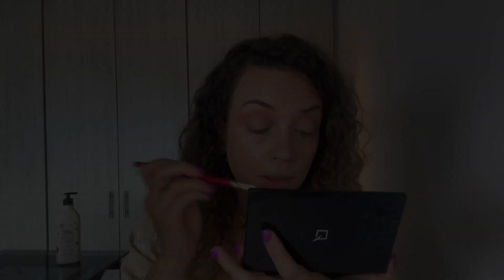Maquillaje Social Evento en el día. Yanbal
🧡 Unete a mi equipo de ventas: hermosas y exitosas

Tienda Colombia 🇨🇴

Tienda USA 🇺🇸

Tienda en Peru 🇵🇪 Con mi amiga Meylin

0:00 Intro
0:46 Limpieza con Totalist de Aguacate 🥑
1:25 Hidratación con Óleo Reparación Profunda
1:52 Hidratación con Crema Hidratante Elixir de Vida
2:05  Total Block 100, la mejor protección contra los rayos UV
2:37 Corrección de color en contorno de ojos con corrector antiedad
3:57 Base Líquida Antiedad Elixir de Vida
5:04 Polvo Compacto Antiedad Elixir de Vida
5:47 Delineador de cejas Retráctil
6:34 Perlas Bronceadoras
7:56 Octeto de Sombras Poder Naranja
9:23 Delineador a prueba de agua color Café
9:39 Delineador Plumón Negro
10:18 Máscara Pestañina Crece Extreme
10:52 Rubor Rosa Irresistible
11:45 Delineador de Labios Rojo Encendido
11:53 Labial de Larga Duración Rojo Intenso
12:02 Perfume Viva Liberatta Eau de Parfum
12:18 Outro